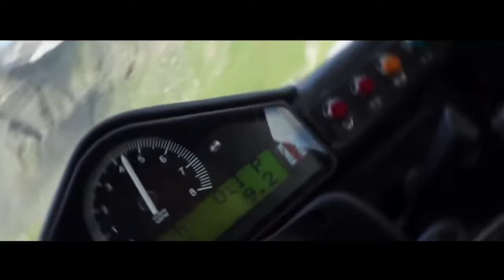Porsche 911 GT1 Le Mans .Una versione stradale molto rara.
Il 6 cilindri fu depotenziato a 544 CV per rientrare nelle normative europee sulle emissioni. La 911 GT1 Straßenversion, con una massa di 1150 kg, aveva prestazioni rilevanti: accelerazione da 0 a 100 km/h in 3,5 secondi, velocità massima autolimitata a 310 km/h.

Sotto trovi tutti i prodotti che possono interessarti.

Per chi è interessato ad acquistare prodotti vintage qui sotto c'è quello che può interessare.